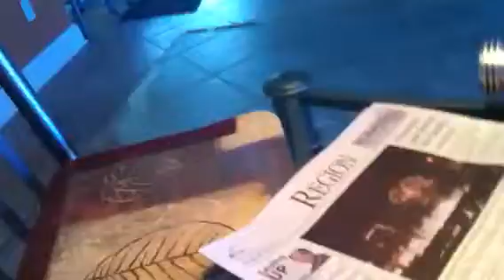Playing with the dog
Bruduse